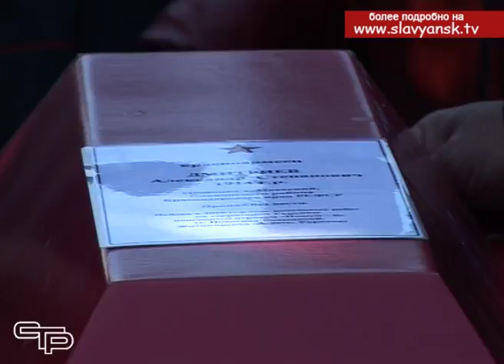Установлено имя еще одного неизвестного солдата Великой Отечественной войны